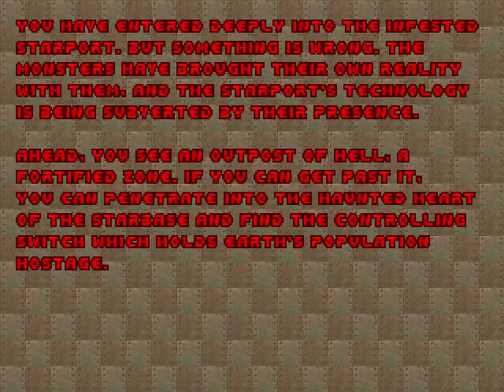Doom2, 3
Brutaldoom.